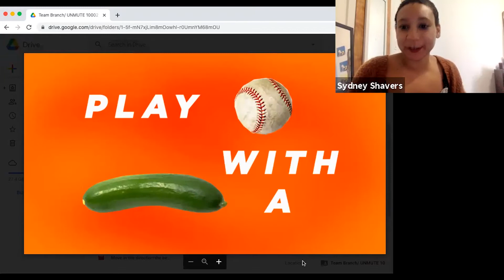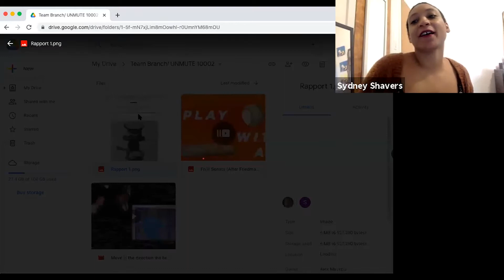UN/MUTE /10002 | Alex Mirutziu & Sydney Shavers in dialogue with Tom McGlynn (Week 9)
This week each Team is matched with a Consultant to discuss their project’s trajectory, glean feedback, and possibly reevaluate their strategy. Tune in on unmute.nyc!
/Sydney and Alex consult with Tom McGlynn on their project.

TEAM /BRANCH
Alex Mirutziu @alexmirutziu /Romania + Sydney Shavers @sydney_shavers /NYC

UN/MUTE-10002 is a project by EUNIC NY and Undercurrent, realized with financial support from EUNIC — European Union National Institutes for Culture. This project was co-organized by Lietuvos kultūros institutas / Lithuanian Culture Institute, Lithuanian Art and Culture in the USA and the Consulate General of Estonia in NY, Austrian Cultural Forum NY, Wallonia-Brussels International in NY, Czech Center NY, Delegation of Flanders to the USA, Goethe-Institut NY, Arts Council Malta in NY, Polish Cultural Institute NY, Romanian Cultural Institute, the Hope Recycling Station, the Jindřich Chalupecký Society, and supported by the European Union Delegation to the UN.